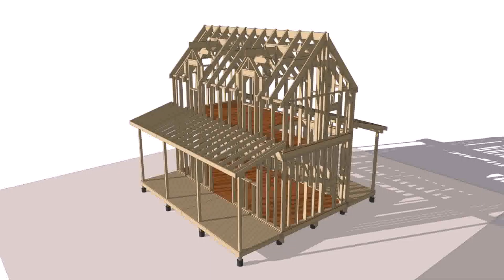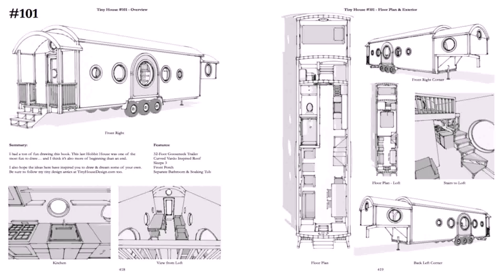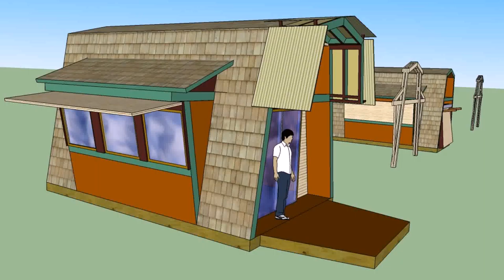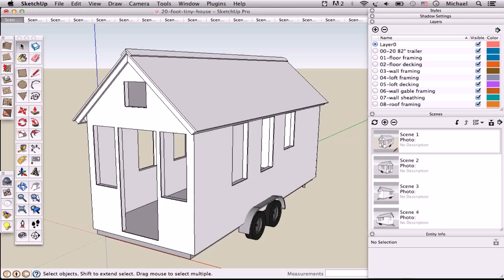Solar Tiny House Designed By Michael Janzen (see description)